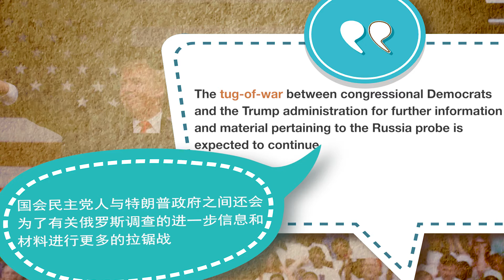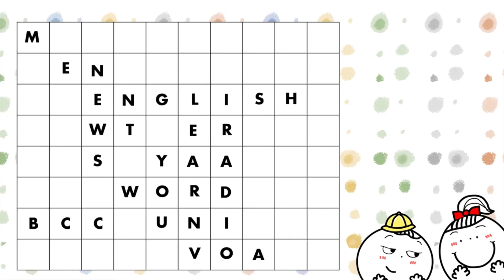新聞美語即時通 tug-of-war 拔河遊戲 VOA MU海報設計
今天我們要學的詞是 tug-of-war. tug-of-war is spelled t-u-g, tug, o-f, of, and war, w-a-r, tug-of-war.
tug-of-war 指的是拔河遊戲，常用來指雙方的爭奪戰。 The tug-of-war between congressional Democrats and the Trump administration for further information and material pertaining to the Russia probe is expected to continue.  國會民主黨人與特朗普政府之間還會為了有關俄羅斯調查的進一步信息和材料進行更多的拉鋸戰。
Western diplomats say Macedonia, like the Balkans as a whole, has become part of the tug-of-war between Russia and NATO.  西方外交官說，馬其頓就像整個巴爾幹半島一樣，已經成為俄羅斯和北約之間互相爭奪的一部分。
好的，我們今天學習的詞是 tug-of-war, tug-of-war, tug-of-war .以上新聞美語即時通由美國之音和中廣新聞網聯合製播，謝謝收聽。